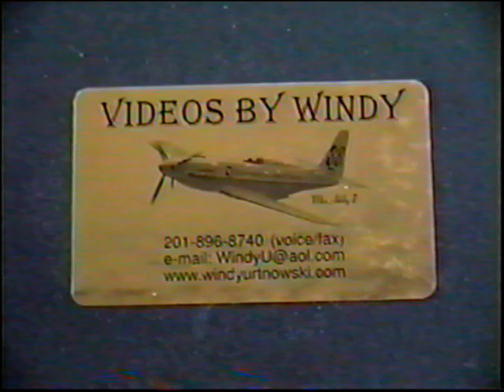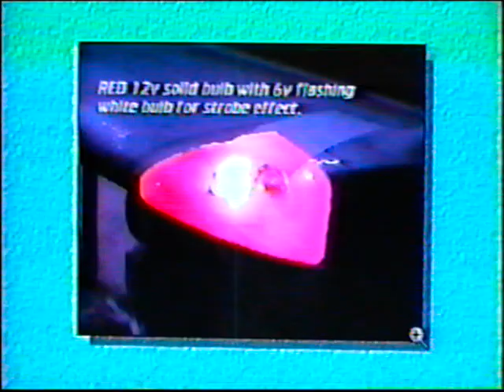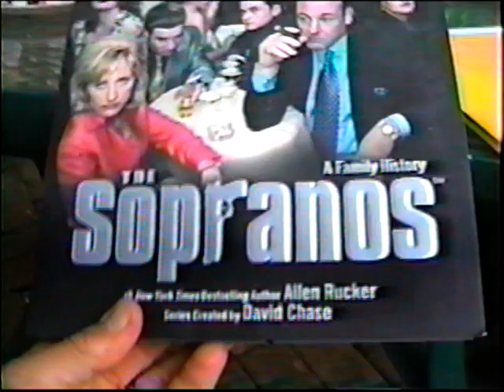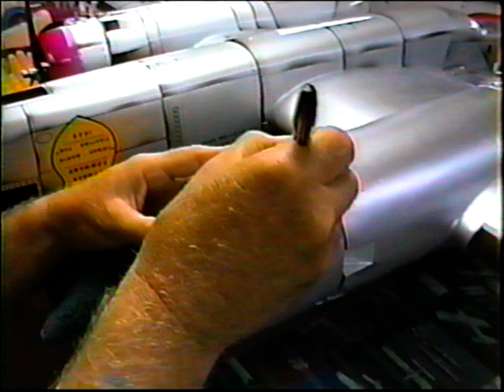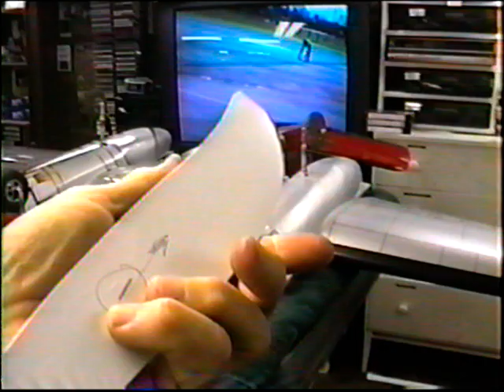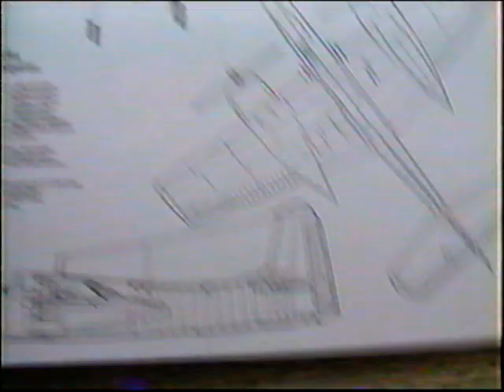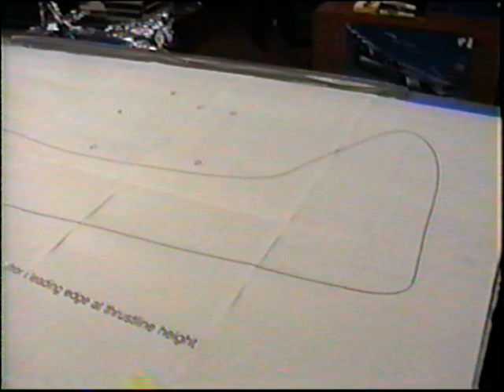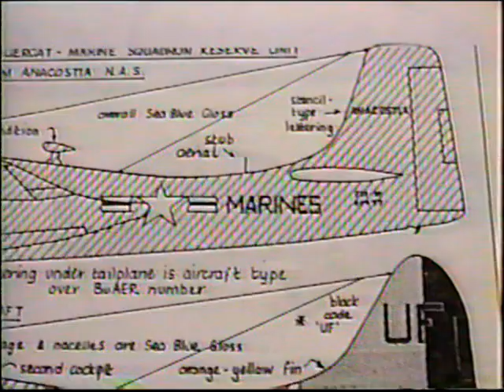Windy Tigercat #601 A 26 Repair Completed